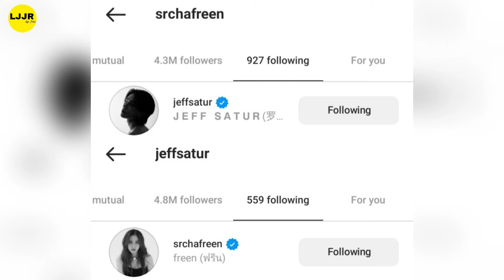[240928] Freen Having Dinner in Paris w/ Team and Jeff Satur, She's So Happy!!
Jeff Satur and Freen Sarocha will attend the Maison Valentino fashion show for the Spring/Summer 2025 collection.